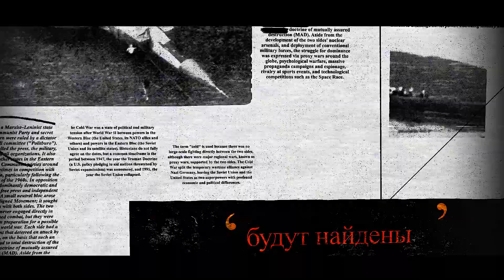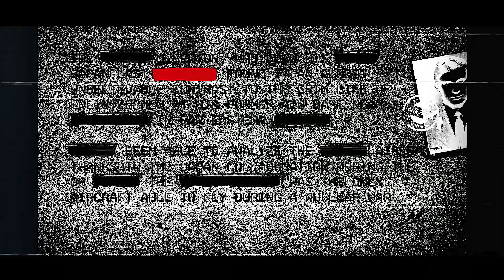***[TOP SECRET] MRII $%6#8@$***